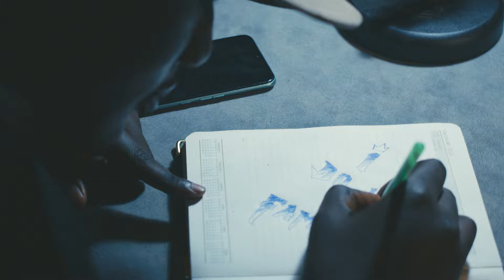4Mr Frank White - My Family (Official Video) Ft. Saybar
Listen to 4mr Frank White 4Mr Frank White - My Family (Official Video) Ft. Saybar